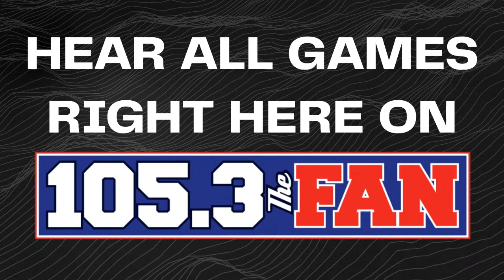105.3 The Fan Fan Cam 5/11/2023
If you love 105.3 The Fan's video content, leave us a Super Thanks to support the station directly!